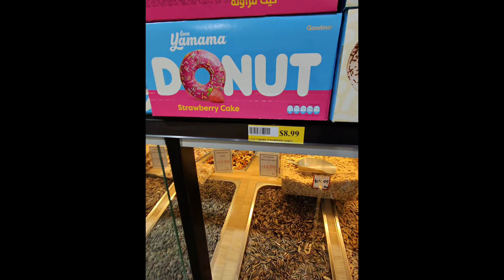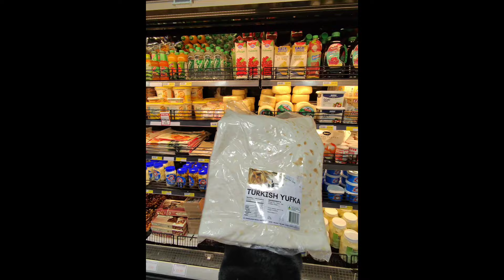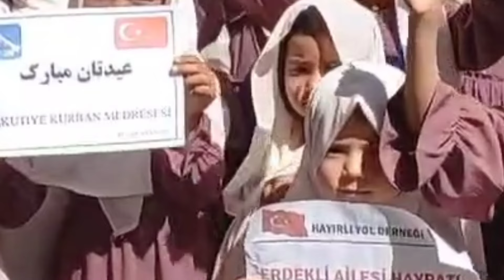Almanya'dan Beklenen Kargo! KURBAN BAYRAMI Hazırlıkları! Yeni Saçlarım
Kurban Bayramı Hazırlıkları 2024, gurbette bayram ve Arefe günü, Almanya dan beklenen kargo, yeni saçlarım